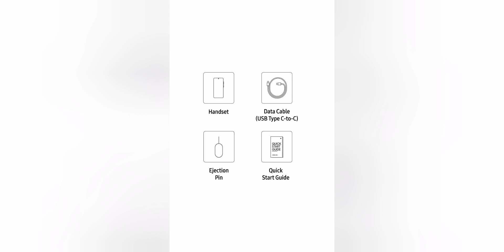Samsung Galaxy A14 5G 6GB, 128GB Triple Rear Camera (50 MP Main) | Upto 12 GB RAM with RAM Plus